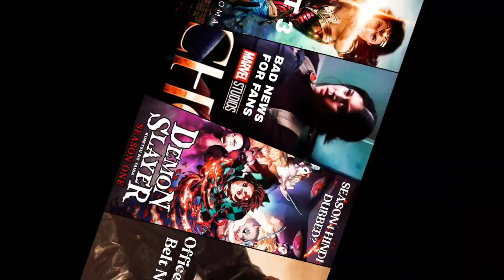Barbie Ott Updates | Spy x family hindi dubbed | Mx Player Slate For September | Bookmyshow Stream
* Leave A comment describing how you liking our videos. You can  post any questions about Video related

•Top 5 Best Movie and Series list -:

•K-DRAMAS

Your Question:-